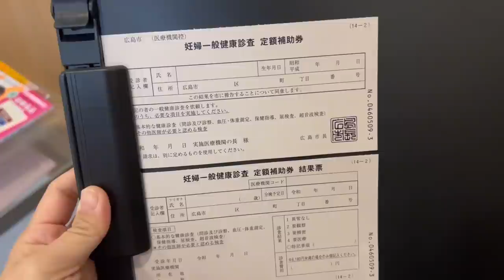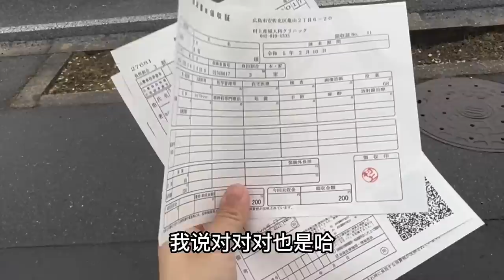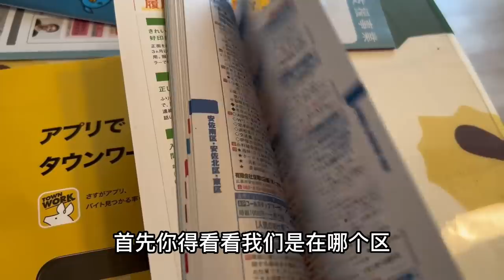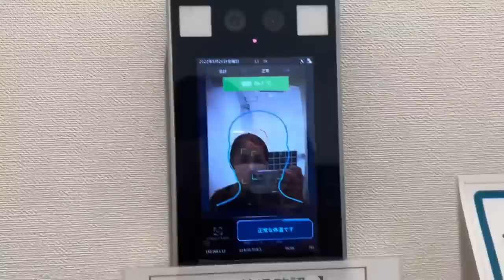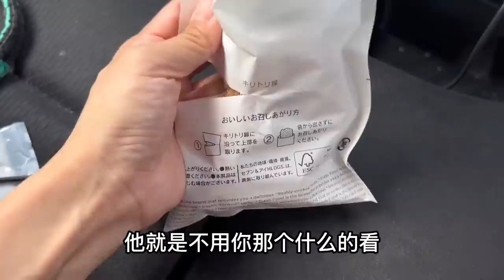在日本产检，医生竟然主动告诉性别！猜猜瑶瑶三胎是男孩女孩？【打工夫妻在日本】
在日本产检，医生竟然主动告诉性别！猜猜瑶瑶三胎是男孩女孩？